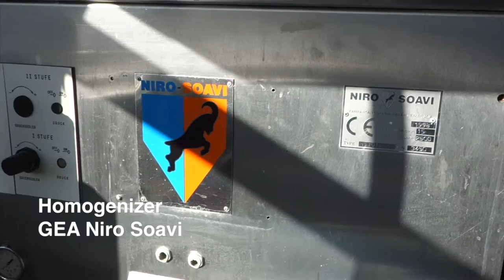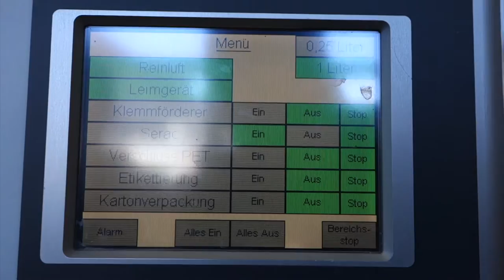Used SERAC Fresh Milk Filling Line with Pasteuriser Plant - Under Operating Condition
In this video we show you a complete pasteurizing and filling line for milk in operation. With this line it is possible to fill 1000 ml and 250 ml PET Bottles. The Filling machine is made by SERAC.

Skype: me-trading-info